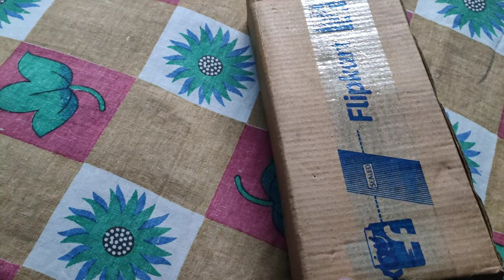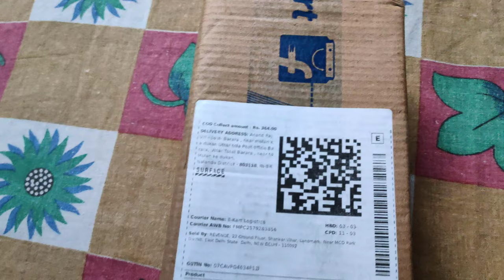My New Vlogging Setup || Finally Tripod Le Liya🥹|| My First Tripod For Vlogging|| mr gloo yt vlogs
Sorry guys same video dowara post karni padi reason tha guys ki video pe copyright aa rha hai music ke karn to maine music remove karke dowara post Kiya video..I hope aaplog support karoge

finally tripod le liya
my first tripod from youtube payment
my first tripod from youtube
my first tripod from Flipkart
my first tripod from Amazon
Gorilla tripod le liya
Gorilla tripod le liya 2022
Gorilla tripod le liya 2023
new vlogging setup
mr gloo yt vlogs new vlogging setup
Gareebmsgaming new vlogging setup
finally aaj sapna poora ho gaya
middle class youtuber ne liya tripod
tripod se kya hota hai
gorilla tripod sahi hai ya nahi

Your search item:-

vijay riya
vlog
vlogs
funny vlog
vlog video
daily vlog
new vlog video
daily vlogger
daily vlogs india
daily vlogs
Hindi vlogs
gareebmsvlogs
gareebmsvlog
Uttarpradesh vlog
Village vlog
Village food
mrglooyt
Gareebmsgaming vlogs
Gareebmsvlogs
Gareebmsgaming vlog
Gareebmsgaming lifestyle
Gareebmsgaming new vlog
Gareebmsgaming vlogs